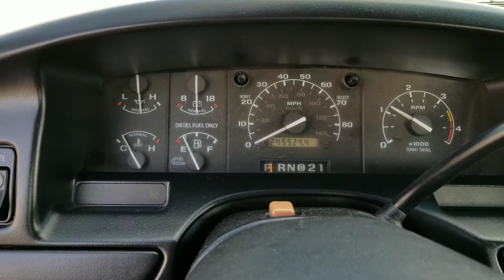1996 FORD F250 SUPERCAB 4X4 XLT LEATHER 7.3 POWERSTROKE TURBO DIESEL